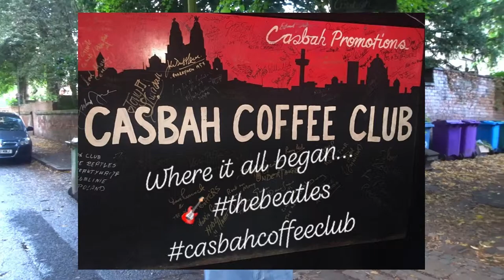Roag Best Casbah Coffee Club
Daniel Hartwell interviews Roag Best at the Casbah Coffee Club in Liverpool during BeatleWeek.